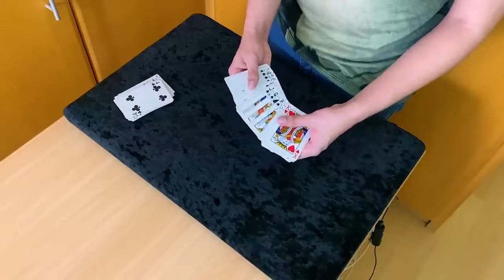MÁGICA de VERDADE! SEM TOCAR NO BARALHO - TUTORIAL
Venha Aprender Mágica de VERDADE!